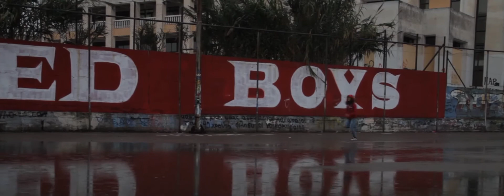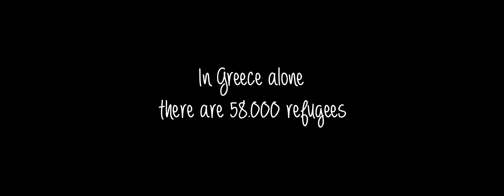16th Camera Zizanio = The Mythos Project - Eirini runs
H ταινία δημιουργήθηκε στο πλαίσιο των Κινηματογραφικών Εργαστηρίων του 19ου Διεθνούς Φεστιβάλ Ολυμπίας και της 16ης Camera Zizanio. / Τhe film was created during the Cinematic Workshops of the 19th Olympia International Film Festival for Children and Young People and the 16th Camera Zizanio.

7th MYTHOS PROJECT
  Ένα πρόγραμμα με φανατικούς φίλους στην Ελλάδα και το εξωτερικό. Τα παιδιά που παίρνουν μέρος στο Φεστιβάλ Ολυμπίας και στην Camera Zizanio, συγκροτούν πολυεθνικές ομάδες, συζητούν, ανταλλάσσουν απόψεις και με όπλα τις κάμερες και τους υπολογιστές, φτιάχνουν σενάρια και γυρίζουν ταινίες. Κάθε φορά πάνω σε ένα διαφορετικό θέμα, οπωσδήποτε ανθρωποκεντρικό, αφού στο κέντρο του βρίσκεται ο νέος απέναντι στο σημερινό κόσμο. Μέχρι σήμερα, στο πλαίσιο του συγκεκριμένου προγράμματος, έχουν δημιουργηθεί δεκάδες ταινίες μιας εξαιρετικής δυναμικής.

   A program with avid friends in Greece and abroad. Children participating in the Olympia Film Festival and Camera Zizanio, form multinational groups, discuss, exchange views, and with their cameras and computers as their weapons, they create scripts and film movies. Each time on a different subject, always anthropocentric, since it they always focus on young people against the world of today. Up to this day, dozens of films of great impact have been created.

Συντονισμός ομάδων: Κυριάκος Χαριτάκης. Εκπαιδευτικοί από την Ολλανδία (NFFS) και την Αυστρία.  Team coordination: Kyriakos Haritakis. Teachers from the Netherlands (NFFS) and Austria.